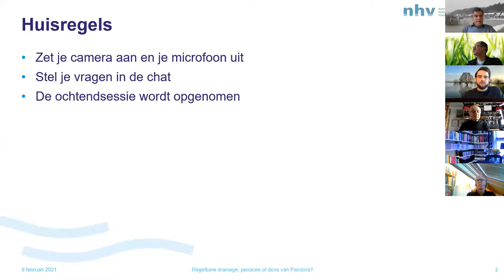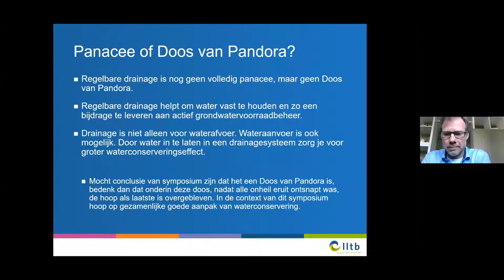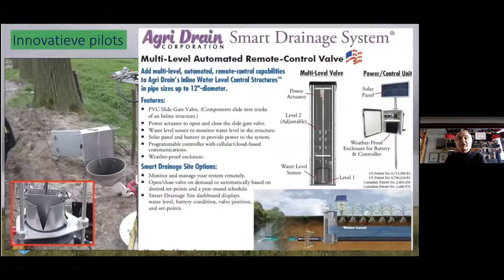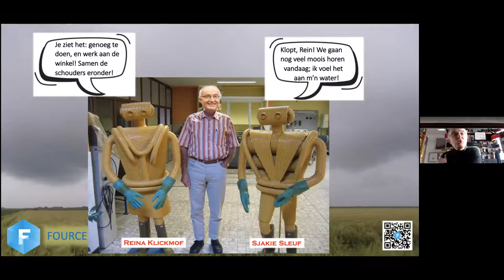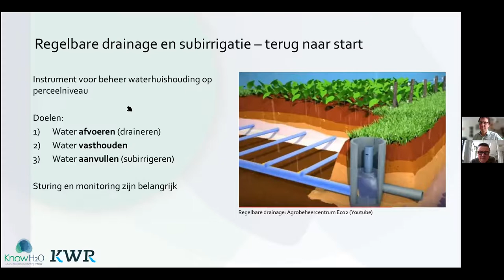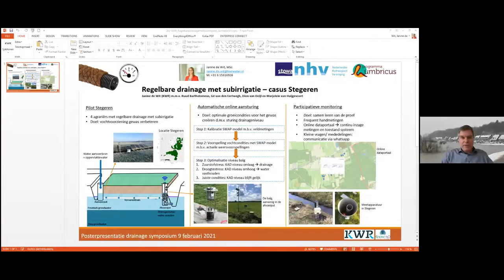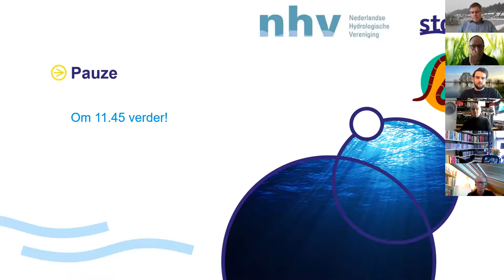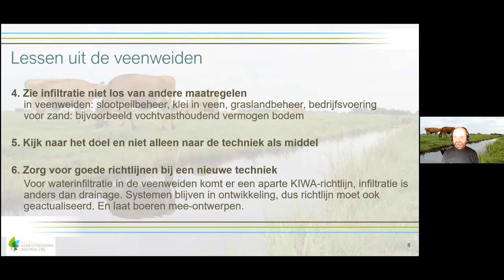Bijeenkomst | Symposium Regelbare Drainage (ochtenddeel) | 2021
Videoregistratie van het plenaire ochtedeel verslag van de online bijeenkomst ‘Regelbare drainage: panacee of doos van Pandora?’, op 9 februari 2021

De klassieke buisdrainage heeft met de introductie van nieuwe, regelbare vormen van drainage de afgelopen jaren een flinke impuls gekregen. Dat heeft een goede reden. Deze nieuwe drainagevormen kunnen mogelijk bijdragen aan het verminderen van verdroging op de hogere zandgronden en aan het verminderen van bodemdaling in het westen van ons land. Maar is dat ook echt zo? En onder welke vooraarden? Om daar achter te komen hielden STOWA, de Nederlands Hydrologische Vereniging NHV en het programma Lumbricus – waarin de afgelopen jaren veel onderzoek plaatsvond naar regelbare drainage – een bijeenkomst over de huidige kennis en inzichten op het gebied van drainage. Daarbij kwamen uiteenlopende aspecten aan bod: van techniek, en effecten, tot wet- en regelgeving, gebruik en handhaving.